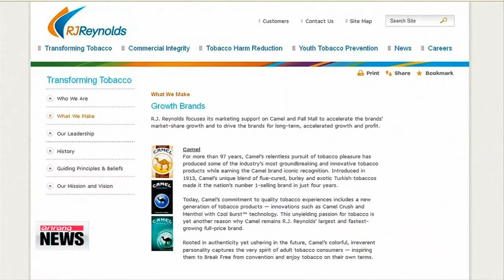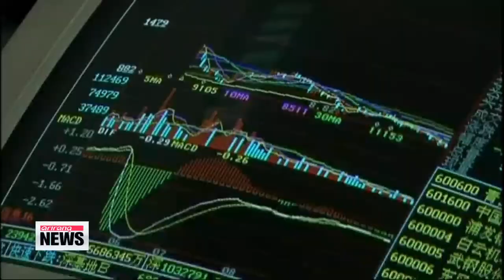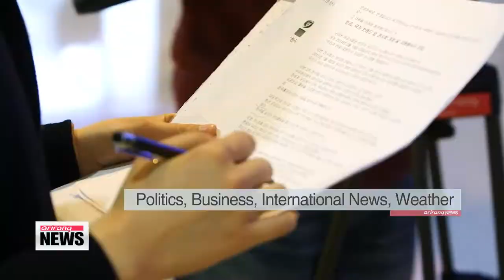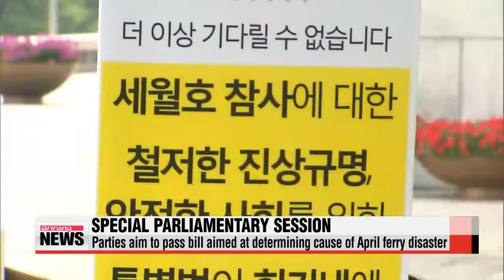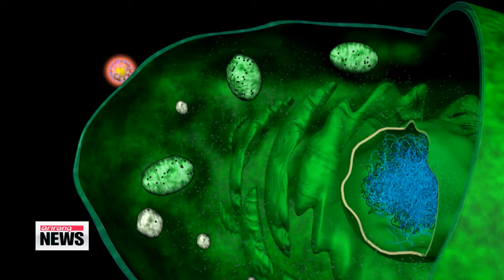ARIRANG NEWS 20:00 UN Security Council calls for immediate ceasefire in Gaza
Video of what appears to be a searcher picking up the black box from Malaysia Airlines Flight M-H 17 emerges. A vote is expected by the UN Security Council on a resolution that would condemn the shooting down of the plane.

 South Korea's defense ministry slams the North's claim that its missile launches were "exercises of its legitimate sovereignty."

 And Korea's finance minister and the Bank of Korea governor hold their first meeting promising cooperative efforts while recognizing "growing downside risks."